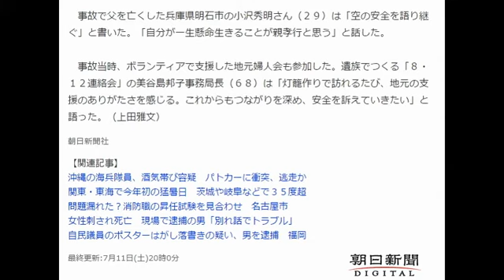失った家族への思いを灯籠に 日航機墜落事故から３０年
朝日新聞デジタル 7月11日(土)20時0分配信

灯籠にそれぞれの思いを書き込む遺族たち＝１１日、群馬県藤岡市、上田雅文撮影
　群馬県・御巣鷹の日航ジャンボ機墜落事故から３０年を迎えるなか、遺族らが１１日、同県藤岡市に集まり、８月の慰霊の催しで川に流す灯籠（とうろう）を作った。「あの時のぬくもりを忘れない」「仲間に感謝」。それぞれの思いを書き込んだ。

【写真】それぞれの思いを込め、遺族や地元の人が灯籠を作った＝１１日、群馬県藤岡市、上田雅文撮影

　事故で父を亡くした兵庫県明石市の小沢秀明さん（２９）は「空の安全を語り継ぐ」と書いた。「自分が一生懸命生きることが親孝行と思う」と話した。

　事故当時、ボランティアで支援した地元婦人会も参加した。遺族でつくる「８・１２連絡会」の美谷島邦子事務局長（６８）は「灯籠作りで訪れるたび、地元の支援のありがたさを感じる。これからもつながりを深め、安全を訴えていきたい」と語った。（上田雅文）

朝日新聞社
【関連記事】
沖縄の海兵隊員、酒気帯び容疑　パトカーに衝突、逃走か
関東・東海で今年初の猛暑日　茨城や岐阜などで３５度超
問題漏れた？消防職の昇任試験を見合わせ　名古屋市
女性刺され死亡　現場で逮捕の男「別れ話でトラブル」
自民議員のポスターはがし落書きの疑い、男を逮捕　福岡